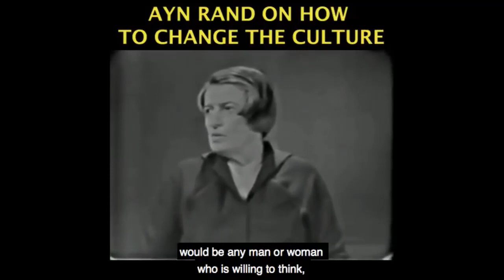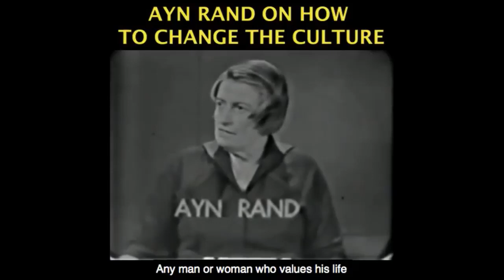1968 Hong Kong Flu Vs. 2020 Coronavirus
This video was created by Christian Jackson.  Taken from Yaron Interviews: Amesh Adalja on CoronaVirus Streamed live on May 1, 2020